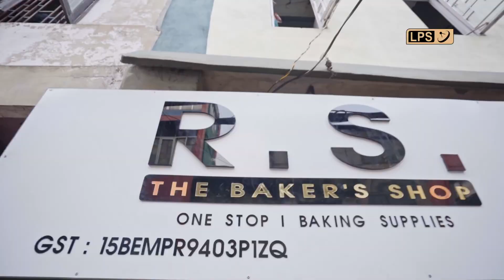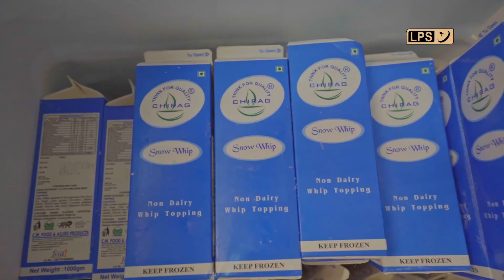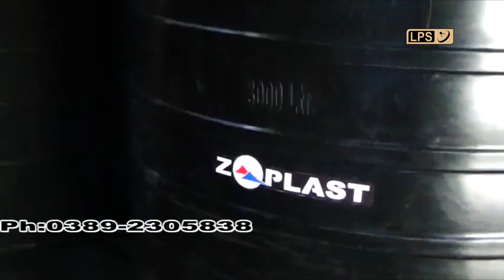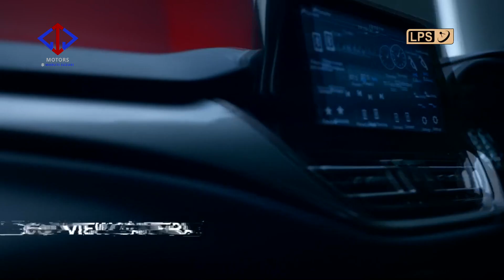Tata SK 712 Pro-Volleyball League 2023 | Team Inbuatsaihna Part 3